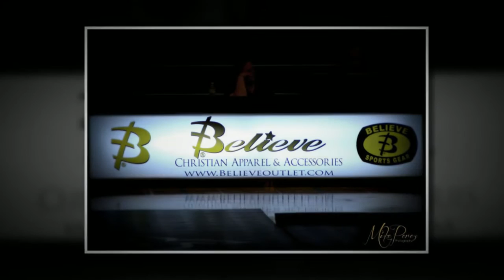Lancer Wrestling 2013